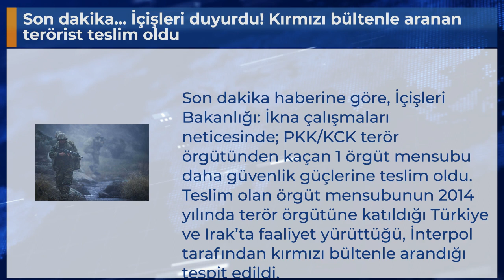Son dakika... İçişleri duyurdu! Kırmızı bültenle aranan terörist teslim oldu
Son dakika haberine göre, İçişleri Bakanlığı: İkna çalışmaları neticesinde; PKK/KCK terör örgütünden kaçan 1 örgüt mensubu daha güvenlik güçlerine teslim oldu. Teslim olan örgüt mensubunun 2014 yılında terör örgütüne katıldığı Türkiye ve Irak’ta faaliyet yürüttüğü, İnterpol tarafından kırmızı bültenle arandığı tespit edildi.